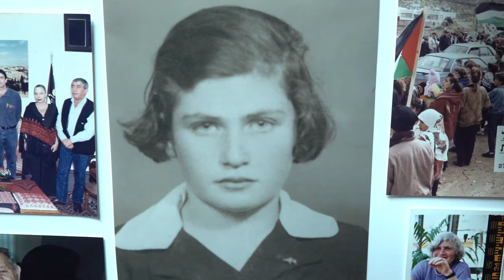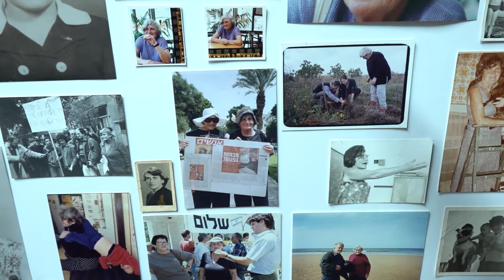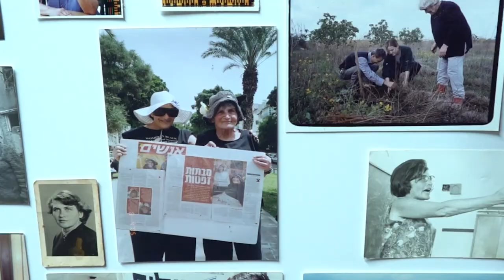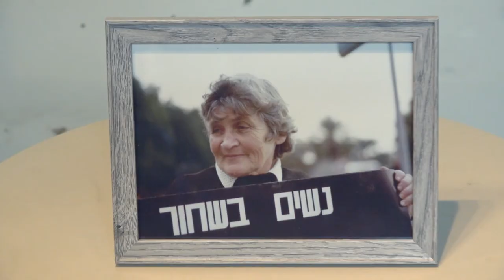ערב לזכרה של חווה קלר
ערב הצדעה לפועלה ולחייה של חווה קלר, ממייסדות נשים בשחור, גוש שלום ונשים למען אסירות פוליטיות, פעילה בתעאיוש וביוזמות נוספות.